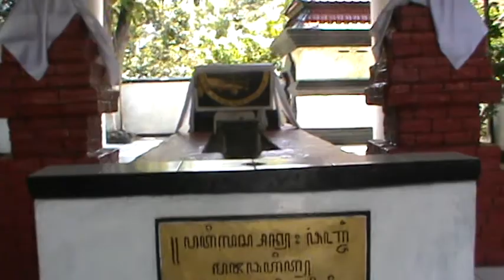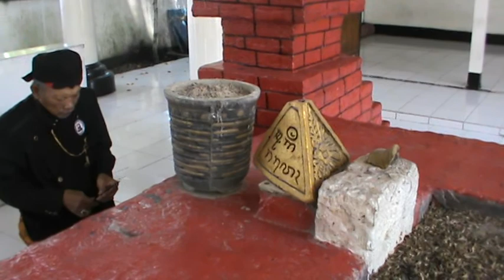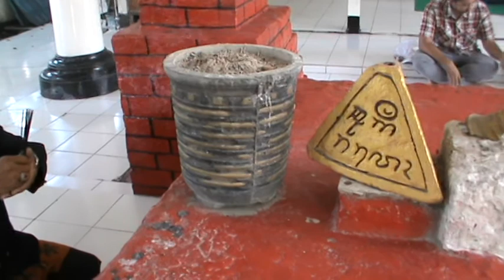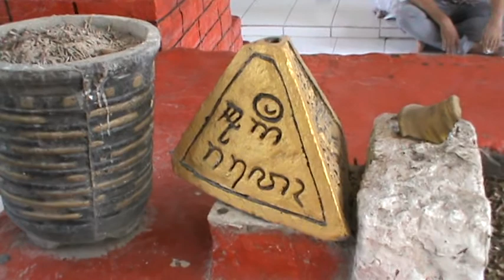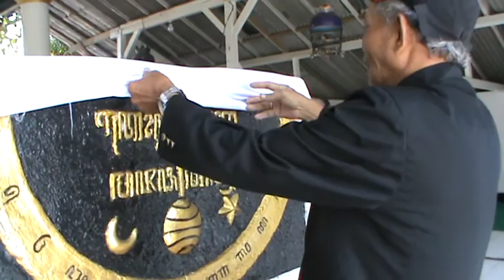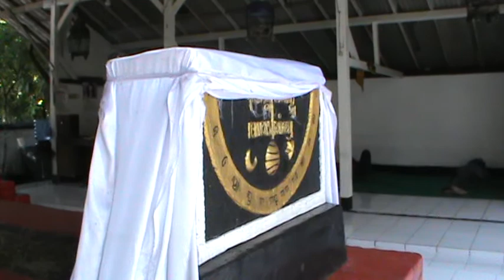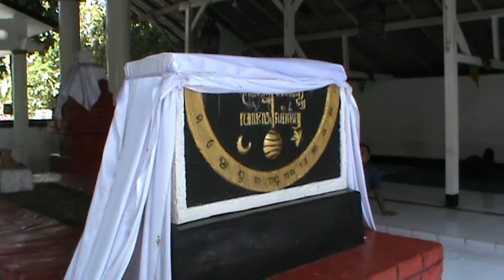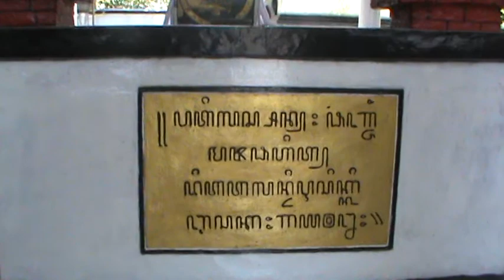Situs Makam Panjang Eps1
Situs Makam Panjang Eps1 yang merupakan sejarah budaya kerajaan majapahit yang berada dipinggir  kampung unggahan Trowulan kabupaten Mojokerto yang sekarang dikenal makam Seh Donopuro